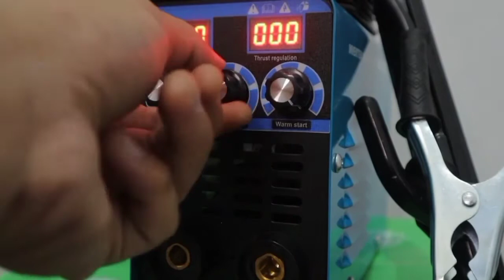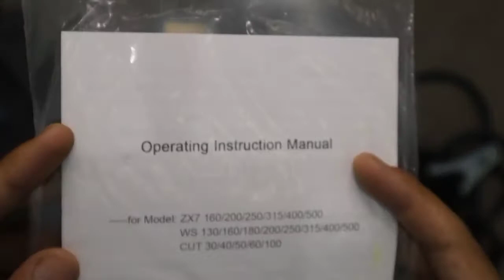VIRAL !!! MESIN LAS HUJIA MMA 250A. KARYA ANAK BANGSA. GAK NYANGKA BISA SE BAGUS INI !!!